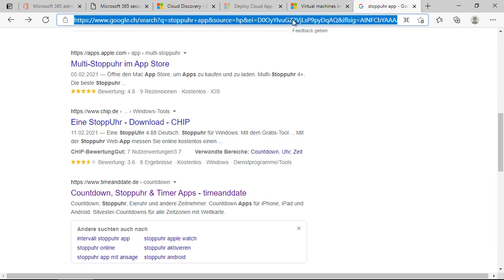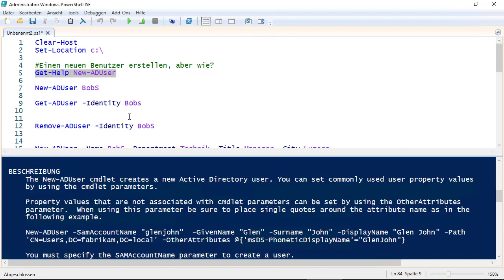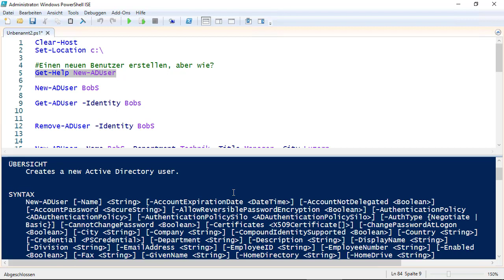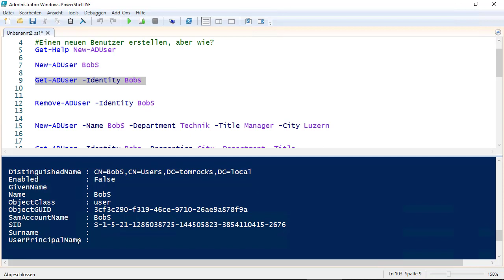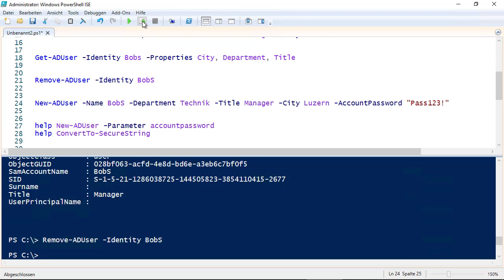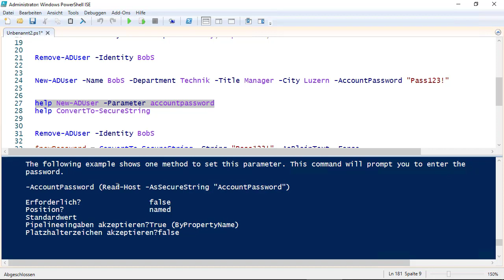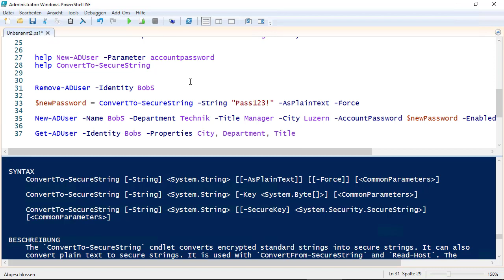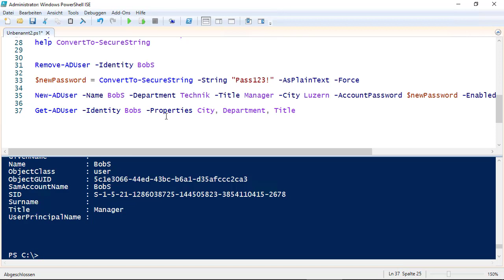Microsoft Active Directory - Mit der PowerShell einen neuen Benutzer anlegen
Microsoft Active Directory - Mit der PowerShell einen neuen Benutzer anlegen, ist das Thema in diesem Video